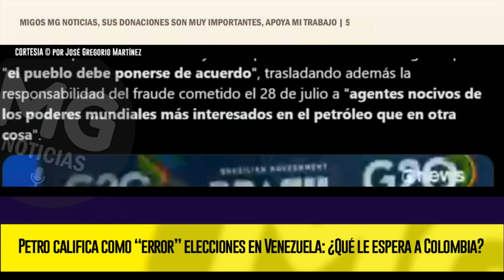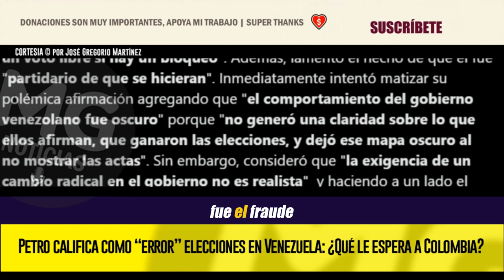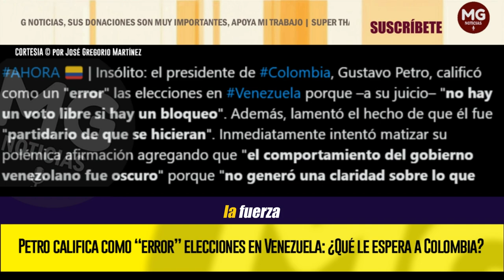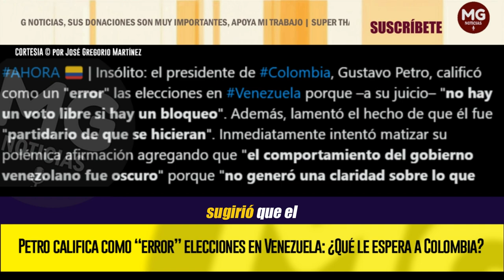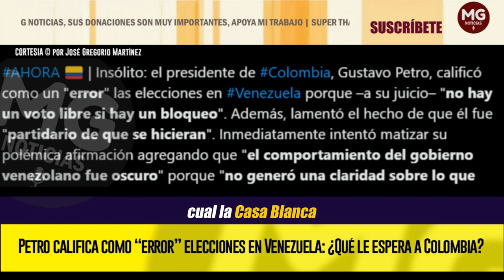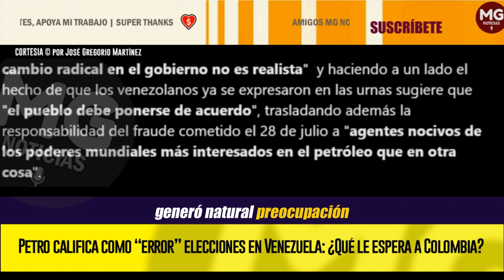PETRO CALIFICA COMO “ERROR” ELECCIONES EN VENEZUELA ⛔ ¿QUÉ LE ESPERA A COLOMBIA?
Intentando matizar su polémico comentario durante una entrevista en Brasil, Gustavo Petro dijo que "el comportamiento del gobierno venezolano fue oscuro" porque "no generó una claridad sobre lo que ellos afirman, que ganaron las elecciones, y dejó ese mapa oscuro al no mostrar las actas". Sin embargo, lamentó que él fue "partidario de que se hicieran" las elecciones y, haciendo a un lado lo que establece la Constitución venezolana, insinuó que no se debieron haber celebrado